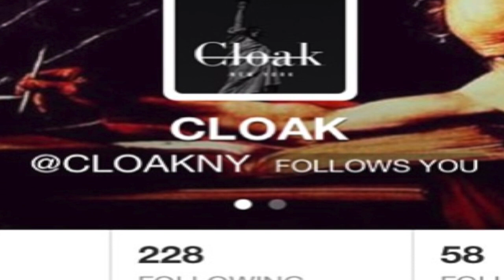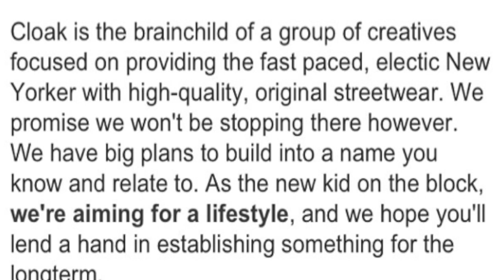Andrea Rodgers interviews senior Xavier Roberts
Senior Xavier Roberts is starting his own clothing line. Mass Comm's Andrea Rodgers gets all the details from this entrepreneurial Iona student.